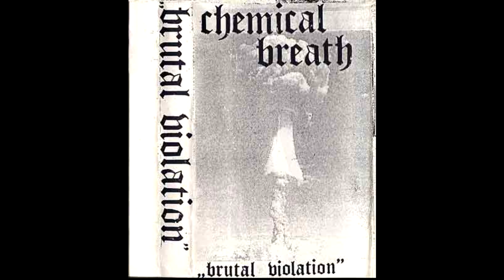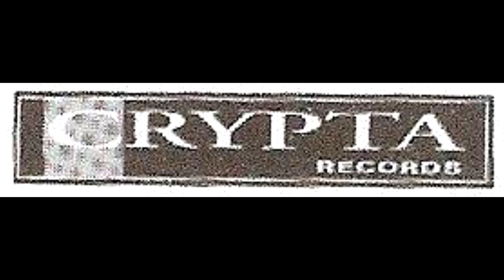КАК CHEMICAL BREATH УСТРОИЛИ ФАТАЛЬНОЕ ВОЗДЕЙСТВИЕ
Обзор дебютного альбома коллектива Chemical Breath - Fatal Exposure.